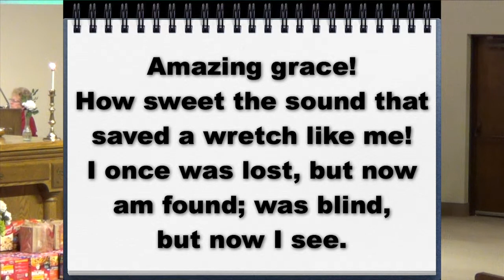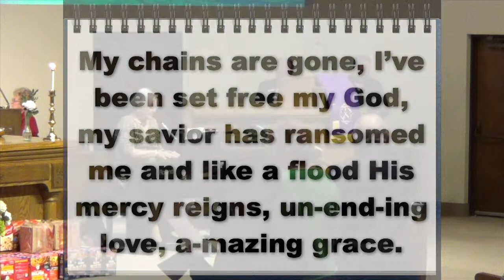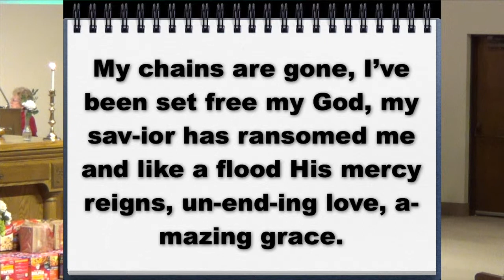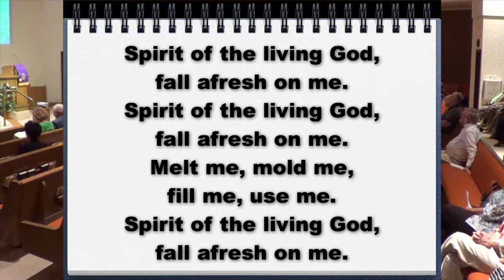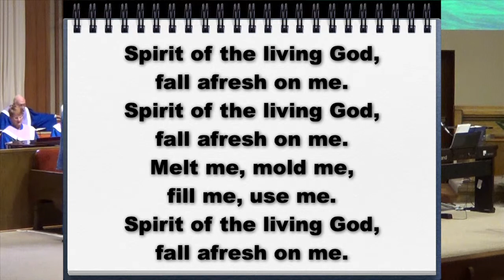Call to Worship on March 16, 2014